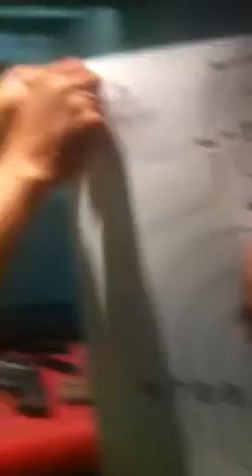Cebu trip 18th video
Gun shot
I can't say what gun I'm shooting
357 magnum
Or
38 special
I got a head shot and a heart shot with this gun